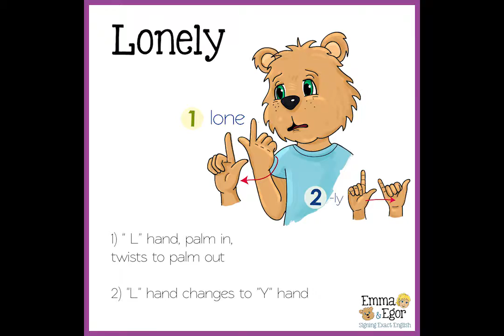How to Sign Lonely and Shy with Emma and Egor-Signing Exact English Social-Emotional Vocabulary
How to Sign Lonely and Shy - Learn Signing Exact English and ASL - Sign Language for Kids Books - Emma and Egor Books - Signing Exact English you can visit us

OTHER RELATED TOPICS:
ASL Curriculum
SEE Curriculum
ASL Books
SEE Books
Social-Emotional Sign Language Vocabulary
Social Emotional Signing Exact English Dictionary

How to Sign Lonely and Shy - Learn Sign Language for Kids Books - Emma and Egor Books - Signing Exact English